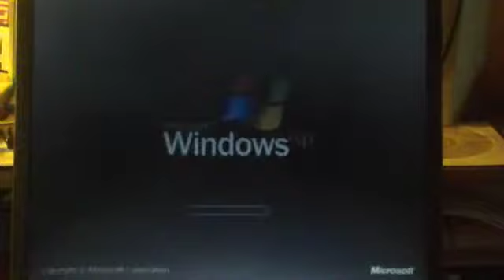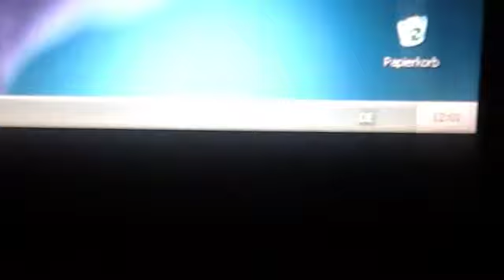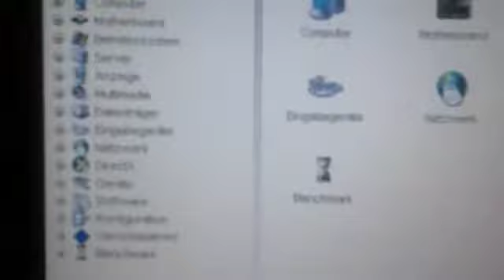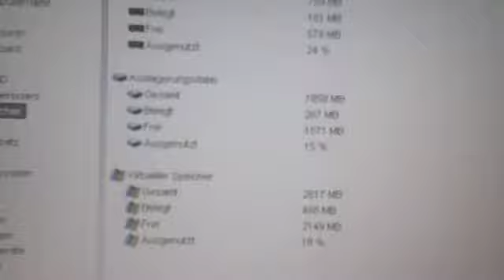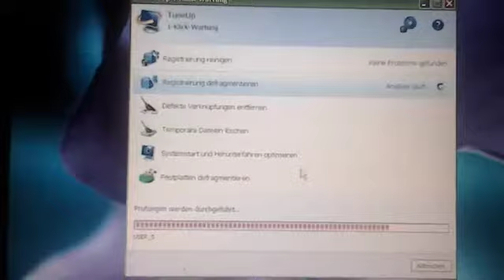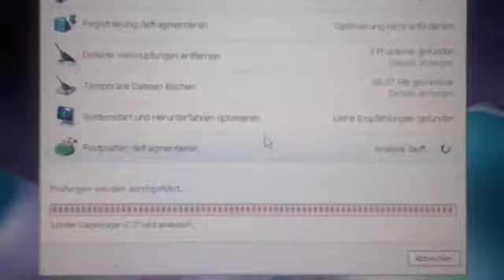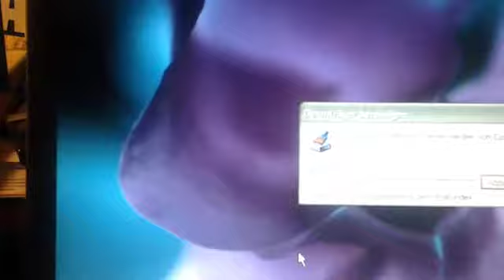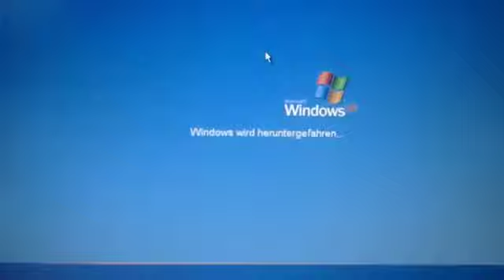Acer 220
Ebay Angebot von Yorki_2506
Accr - Travel Mate 220 - Gebraucht